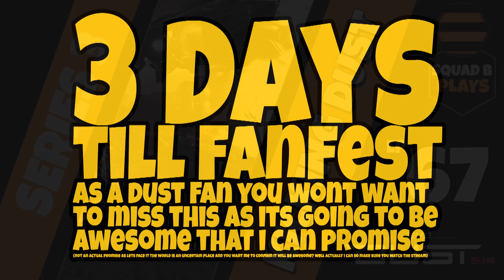Dust 514 - Kicking Dust 3.67 - 'REPPING - Cap Quickly'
ABOUT US.
Welcome to SquadB where we play a range of the finest Sci Fi and Fantasy games with our own unique blend of stupidity and general terribleness. Pull up and chair and come sample our wares.

Squadb Facebook! DUST 514® brings intense infantry combat, large-scale warfare, and deep character advancement to a free-to-play massively multiplayer shooter, exclusively on the PlayStation®3.

Wage war in the next generation of first-person shooters, where a single victory could prove the crushing blow to a galactic empire of thousands of EVE Online® gamers.

Introducing New Eden and the World of the Capsuleer

The world of EVE Online centers on a dense cluster of star systems connected to one another by a vast network of stargates. These gates allow for near instantaneous travel between linked star systems, of which there are over 5,000 in the network. The core of this cluster, called New Eden by its inhabitants, is controlled by four major empires that constantly vie with one another.

These core powers are the Amarr Empire, Caldari State, Gallente Federation and Minmatar Republic. Beyond the interior of the cluster lie the outer regions, lawless zones where the independent space captains of EVE, the capsuleers, contend with one another for supremacy. Outside even these perilous regions exist the Jove Empire, an enigmatic power that rarely shows itself, and the mysterious realms of wormhole space. The capsuleers constantly seek means to exploit the planets, systems and regions of New Eden, and their power is on the rise.